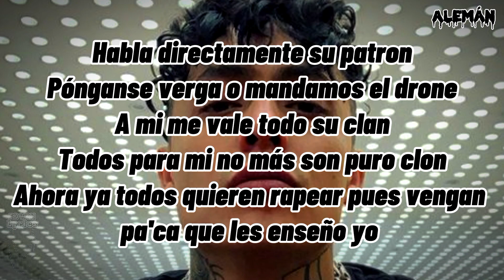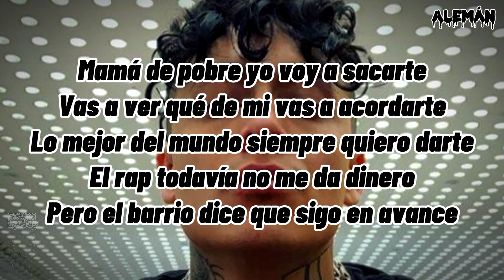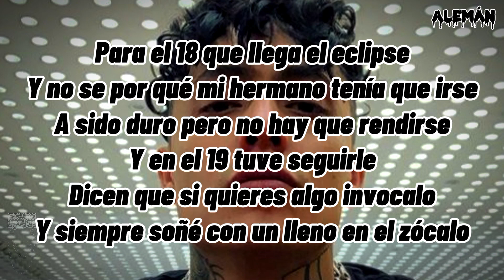Alemán - Línea De Tiempo - (Letra)